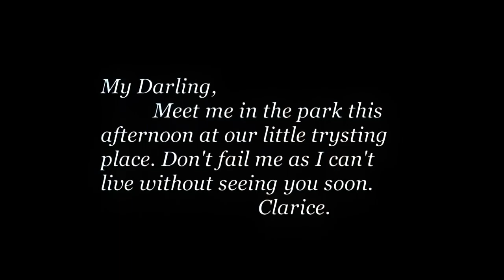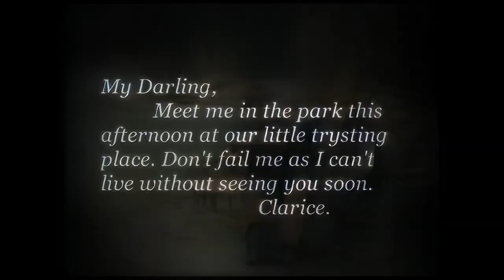Charlie Chaplin - His Trysting Place {1914} [AI Colorized, Upscaled and Interpolated]